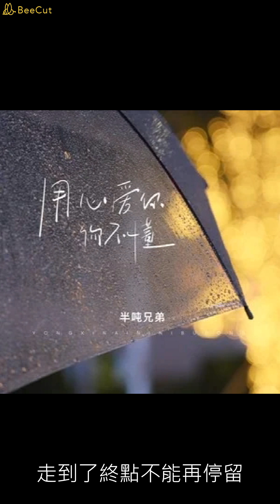用心愛你你不懂 - 半噸兄弟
§§§歌曲版權為歌手本人、詞曲創作者及其音樂公司所有，
本頻道純分享推薦好音樂，

作詞：田一龍
作曲：田一龍
編曲：左壬鵬
鍵盤：王浩銘
吉他：潘春宇
和聲設計：王博玄
和聲：小英
製作人：郭朝陽
錄音：周明
錄音棚：半噸兄弟Music studio
混音、母帶工程師：周明
混音、母帶棚：半噸兄弟Music studio
出品：海納音子

也許你該用心去體會我對你的安排
用了多少心
你怎麼不明白
誰能躲的過上天對愛的安排
用了太多心才被責怪
失去這段愛也不要太過悲哀
感情不是美麗的遊戲
愛的太認真就別怕被傷害
別回憶那些纏綿的對白
越用心愛你用心疼你你卻偏要走
非要等到撕心裂肺了才懂
感情的世界不是真心就能夠擁有
給你的再多你永遠都不懂
越用心愛你用心疼你你卻偏放手
相愛了幾年的人各奔天涯
愛情終究是一程美麗寂寞的旅途
走到了終點不能再停留